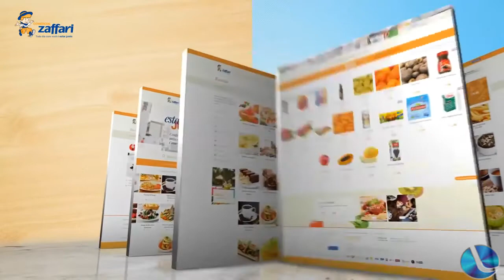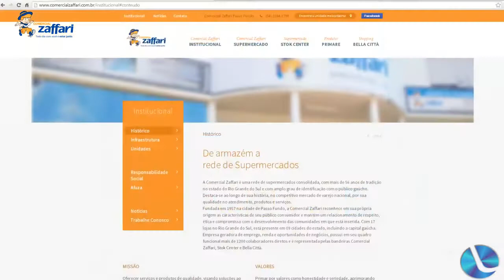Depois de 20 anos Comercial Zaffari encerra suas atividades em Lagoa Vermelha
A Comercial Zaffari encerrou suas atividades em Lagoa Vermelha. O prédio era locado pela Cooperativa Agrícola Mista Lagoense LTDA. Quem faz esclarecimentos sobre o assunto é o Presidente da Cooperativa, Luis Felipe Zonta